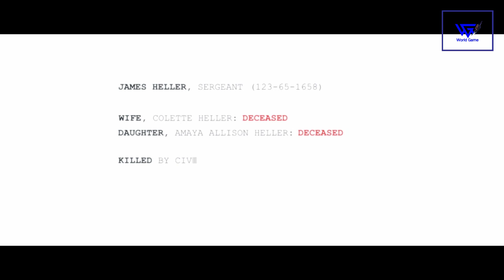Prototype 2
សូមស្វាគមន៍មកកាន់ឆានែល ពិភព Music Rimex  សូមជួយចុចSUBSCRIBED ផងណាដើម្បីទទួលបាន Video ថ្មីៗ
សូមអភ័យទោសចំពោះម្ចាស់ Video  ផងខ្ញុំគ្រាន់តែធ្វើចង់បំពេញ SUBSRCIBE ទេ